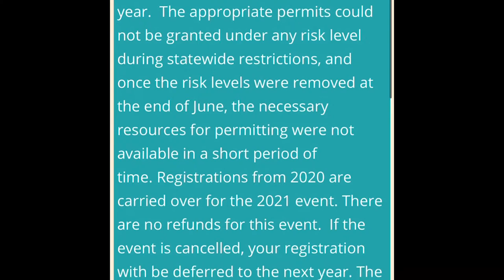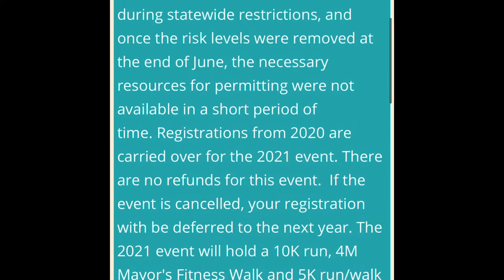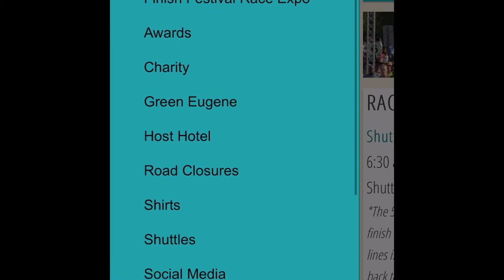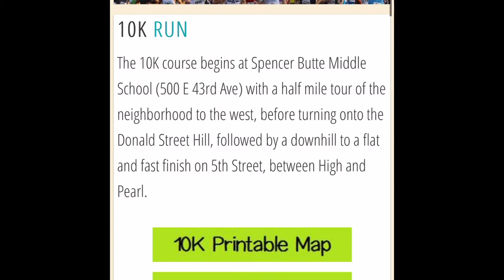Butte to Butte 10k. Eugene, OR.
Sunday August 22, 2021 10k! Presented by Aquafina.